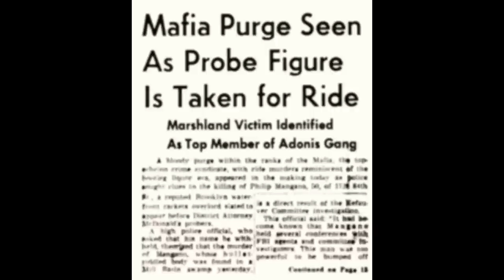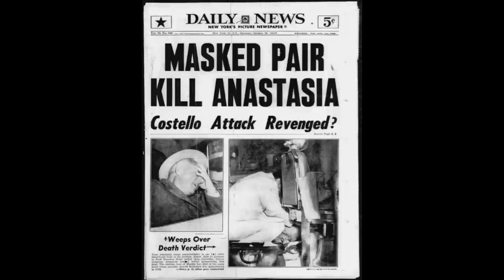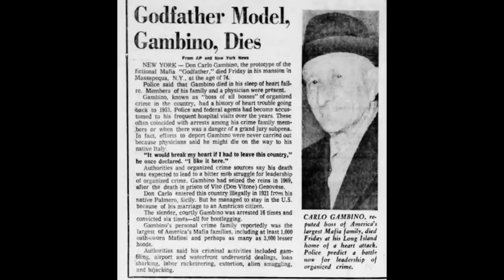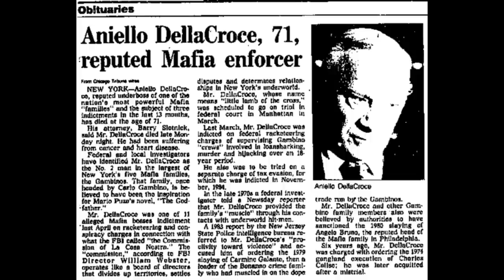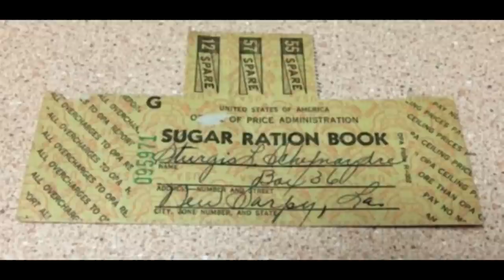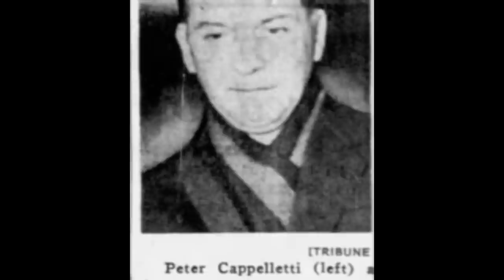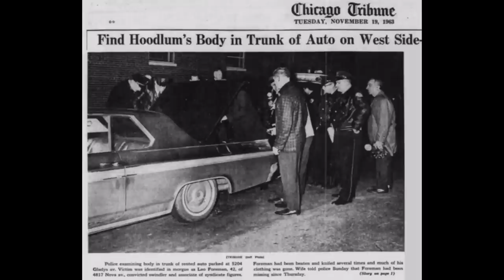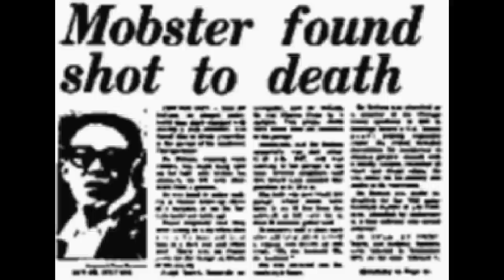The American Mafia's 30 Most Feared Gangsters Volume 10(#5 Sam Destefano, #6 Dellacroce)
Every member and associate of the mafia must be capable of inciting fear and committing violence These gangsters were the best at it. From having fearsome reputations to committing brutal acts of violence, they are the 30 most feared and violent gangsters in the American Mafia. This video covers 6 and 5, the rest of the list has been, or will be covered in future videos.

6) Aniello "Mr. Neil" Dellacroce
5) Samuel "Mad Sam" Destefano

This list is purely subjective. Some were left off of the list due to most of their work being done "independently" and not being attached to a single crew or family (Richard Kuklinski). Others were not included due to a large number of likely inaccurate claims made by said individuals (Frank Sheeran).